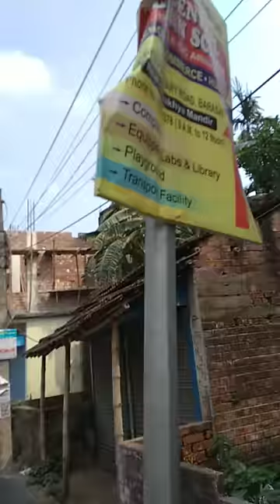Broken lamp post after 100 kmph blow